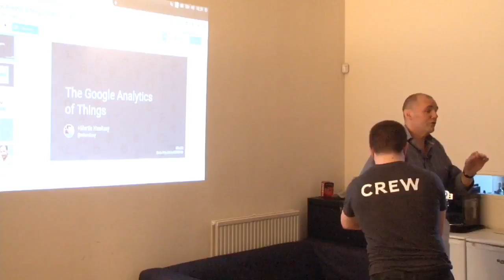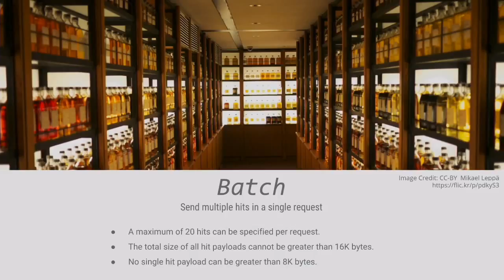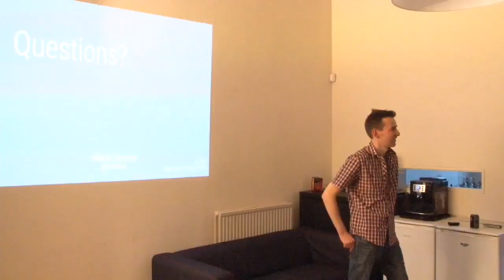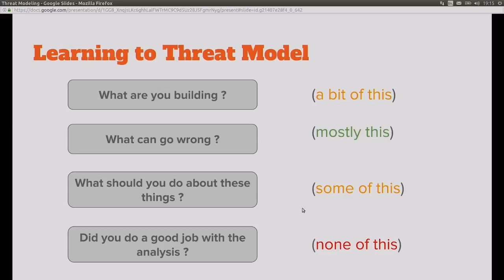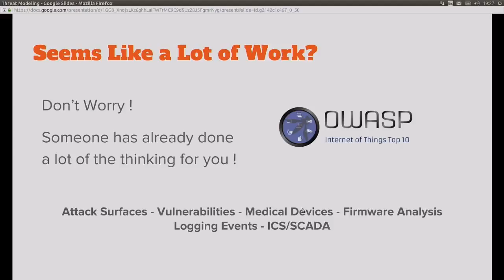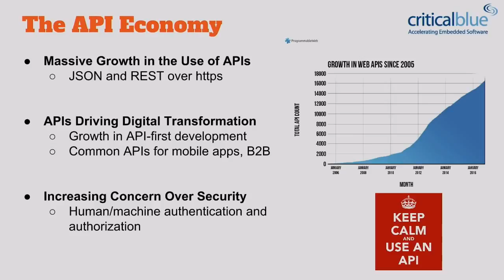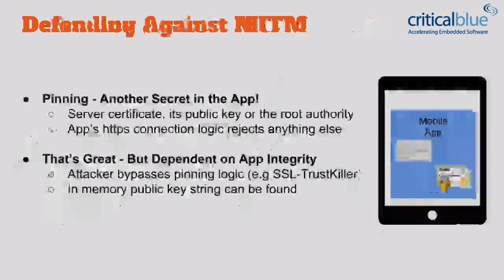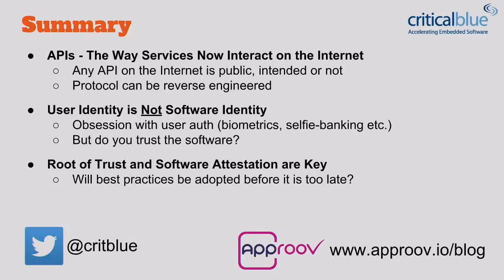IOT//EDI#19 Internet of Things Scotland Meetup, 30 March, 2017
Martin Hawksey (Assoc for Learning Tech, UK), Richard Taylor (Critical Blue), Barry O'Rourke (Critical Blue).